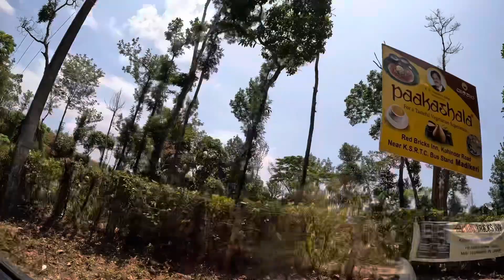Coorg Scotland Of India || Raja Tomb || Coorg complete guide || must visit place in coorg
Coorg
Raja tomb
Scotland of india

Hey friends in this video you will see place to see in coorg . Coorg is a beautiful hill station in Karnataka. Also known as Scotland of india .